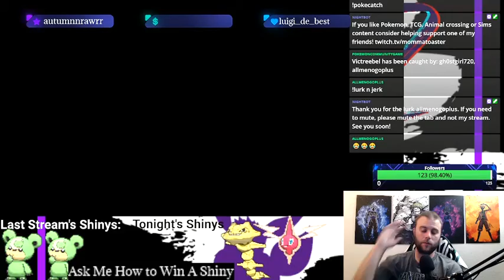Shiny Rotom!! - Legends Arceus - Day 40.2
Socials
Twitch.tv/Elite4Stephan

Poké & Chill
supervised and mastered by Dj Cutman

Chilltendo
produced by the artist Jokabi